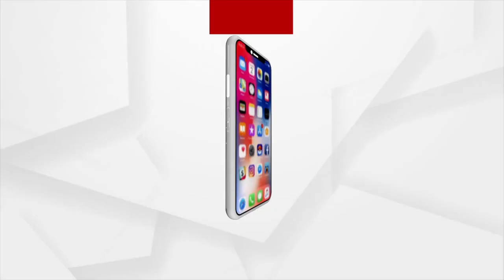ସୃଷ୍ଟି ହେଲା ଲଘୁଚାପ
ଉପକୂଳ ଓଡିଶା ଏବଂ ଉତ୍ତର ଅଭ୍ୟନ୍ତରୀଣ ଓଡିଶାରେ ବର୍ଷାର ପ୍ରକୋପ ଅଧିକ ରହିବା ସମ୍ଭାବନା । ସତର୍କ ସୂଚନା ଜାରି କଲା ଆଚଂଳିକ ପାଣିପାଗ ବିଭାଗ। ଅନ୍ୟପଟେ ରାଜ୍ୟରେ ମୌସୁମୀ ପ୍ରଭାବହୀନ ପାଲଟିଛି।